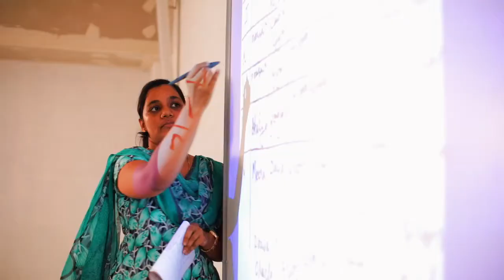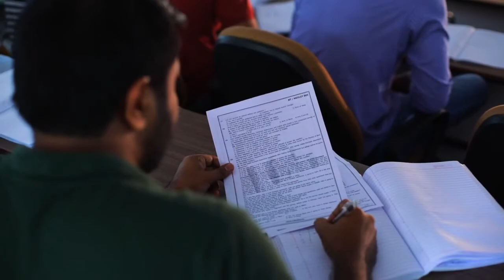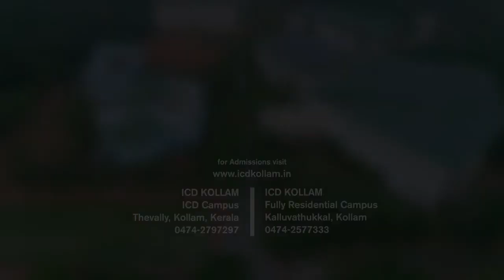ICD Kollam | Corporate Film | Team Social Scape | Directed by Shivaram Mony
Social Scape is known for conceptualizing and executing creative videos. We have worked across various genres such as feature films, documentaries, short films, corporate video profiles, music videos, Public Service Ads etc. Our team has won awards in various technical as well as creative categories for our works. Our motto is to dignify qualitative and creative work anywhere that helps us to satisfy our clients.